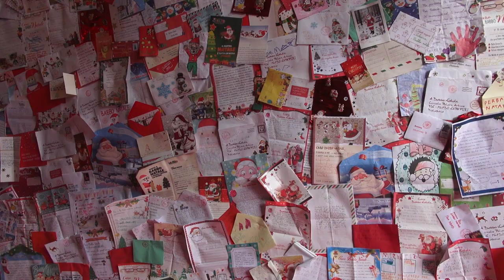"Arezzo Città del Natale": edizione da incorniciare. Ghinelli: "Da rivedere la tassa di soggiorno"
80mila le presenze stimate tra settore alberghiero ed extra alberghiero. Quasi 30mila gli accessi agli infopoint e infine l'importante anche il posizionamento di Arezzo sul mercato turistico italiano: 35esima destinazione turistica e seconda per crescita della domanda in Italia nel periodo he va dal 15 ottobre 2023 al 4 gennaio 2024.
Insomma un’edizione da incorniciare quella di “Arezzo Città del Natale” che si è appena conclusa, come raccontano i dati monitorati dalla Fondazione Arezzo Intour.
Un bilancio che, nell’anno 2023, vede il record assoluto di presenze turistiche come confermano gli importi della tassa di soggiorno registrati dal Comune di Arezzo.